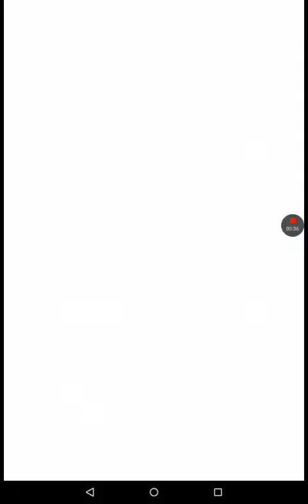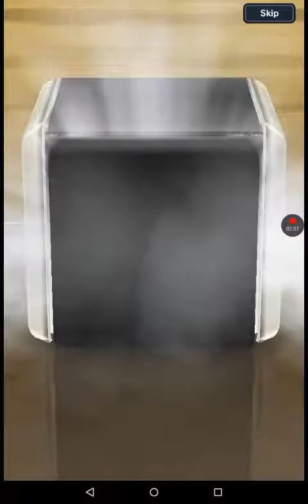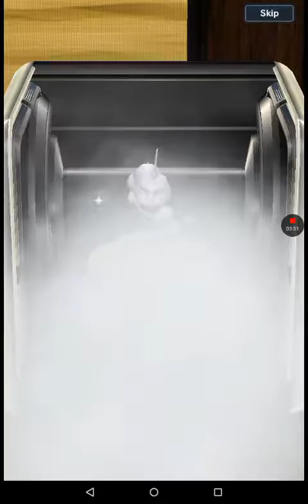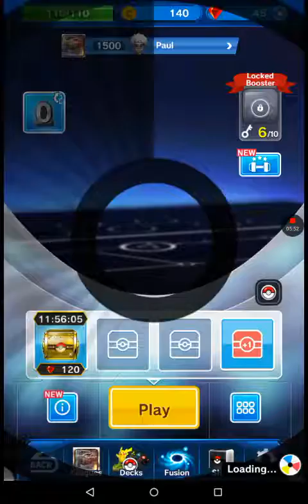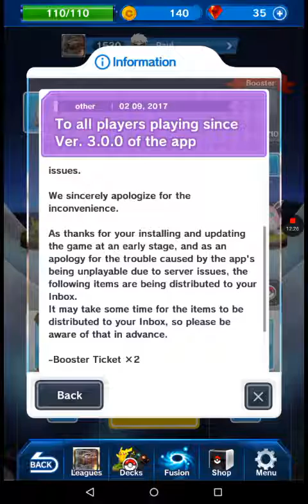Pokémon duel!!!!!!!!!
This is a super cool and new game on the market.